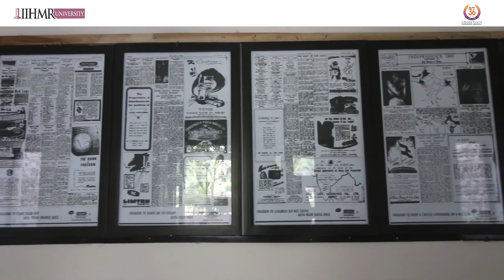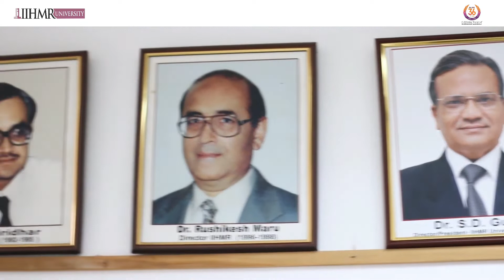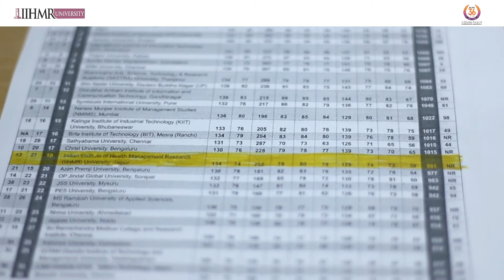IIHMR University | Video Tour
Established in 1984, IIHMR University (then known as Indian Institute of Health Management Research IIHMR) is a leading knowledge institution of the country engaged in research, teaching, and training in the domains of public health, health, and hospital, pharmaceutical, and development management. Over the past thirty- seven years, IIHMR has carved a niche for itself among management institutions, both in India and abroad. The institute is designated as an 'Institute of Excellence by the Government of India's Ministry of Health and Family Welfare.